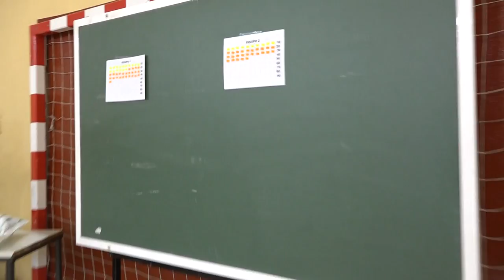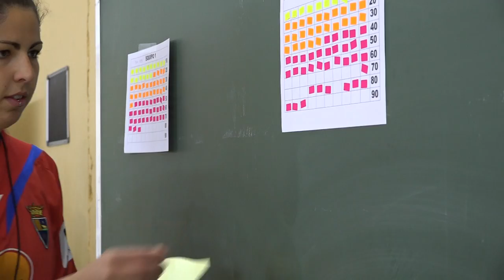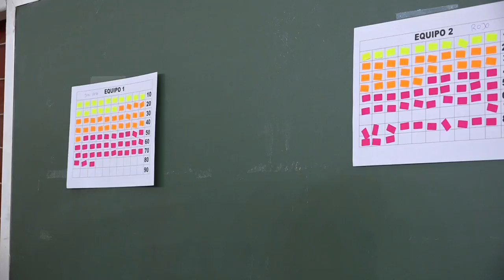Todos juntos, todo loco 00327